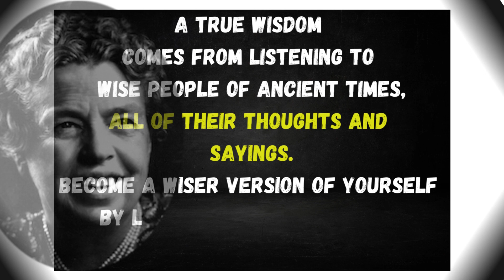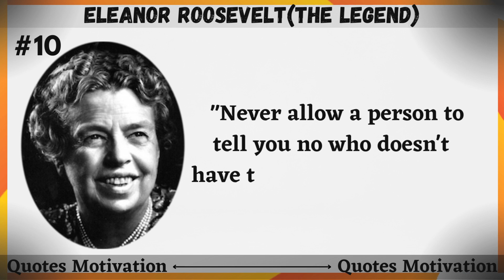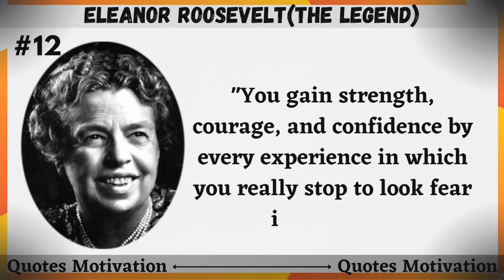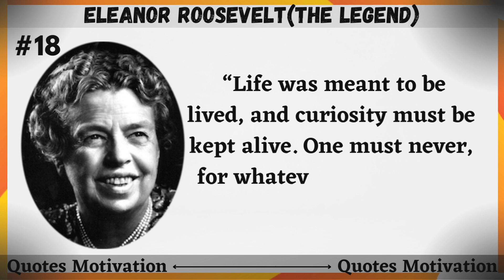Eleanor Roosevelt Quotes which are better Known in Youth to Not to Regret in Old Age/ Quotes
Eleanor Roosevelt, was a Great Woman, and Activist for Human Rights. Let's get inspired by her most famous quotes. You will find additional carefully narrated videos in our Classical Authors Series playlist.

We hope you enjoyed Eleanor Roosevelt quotes and our video with Eleanor Roosevelt quotes in general, a lot of time and effort was invested in it.